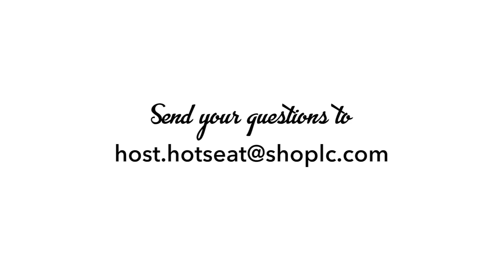Shop LC's Host Hot Seat: Katie and Craig — Part 2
Get to know your favorite hosts a little more deeply with our new Host Hot Seat series. In this episode, Shop LC hosts Katie and Craig Rooke reveal how much they know about each other, with questions provided by you!